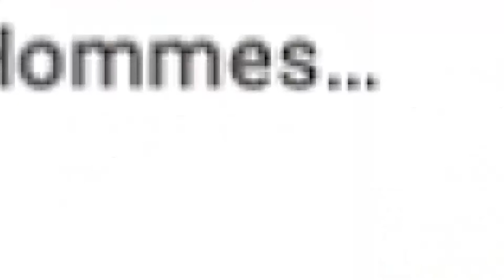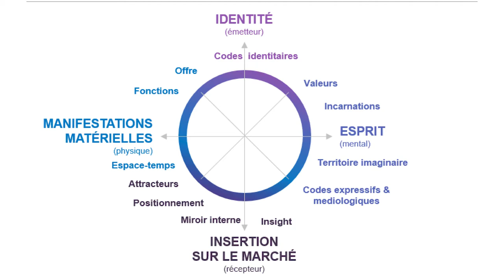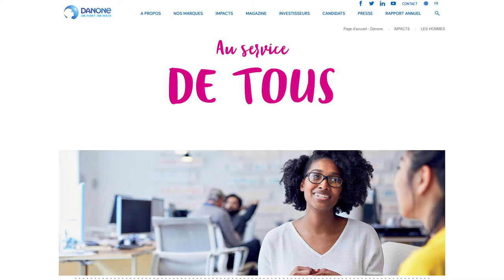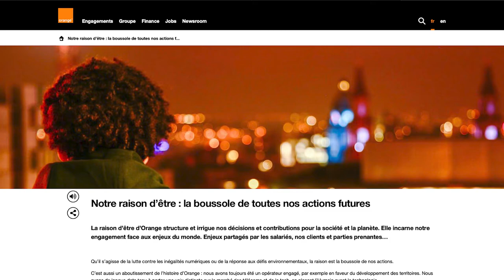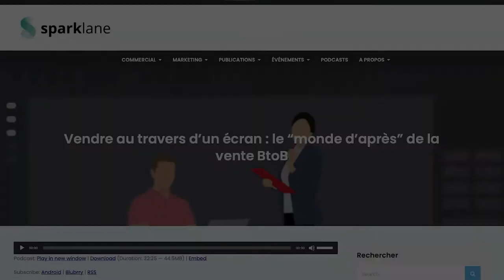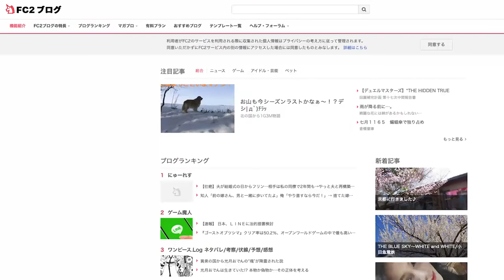[Fr] Brand Culture vs Brand Content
Le brand content selon Daniel Bô, qui nous présente son nouvel ouvrage paru aux éditions Dunod. Le Brand Content s'insère dans la Brand Culture, mais qu'est-ce que la Brand Culture. Daniel explique cela aux lecteurs de Visionary Marketing.